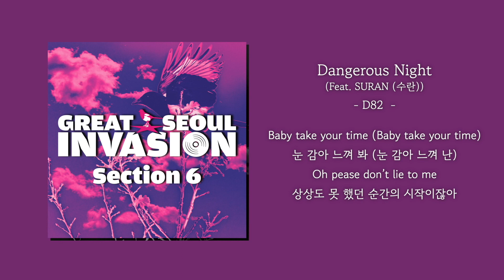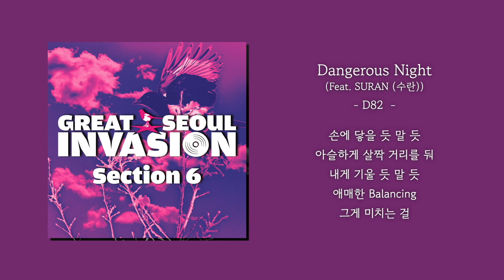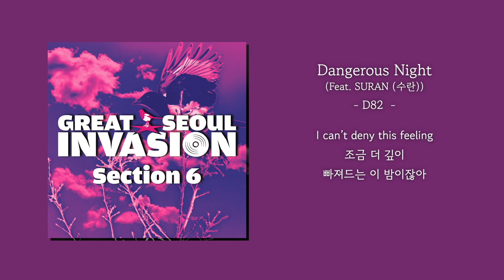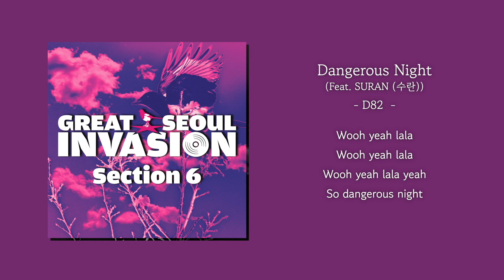[1시간] D82 - Dangerous Night (Feat. SURAN (수란)) | 가사 Lyrics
[앨범소개]

"GREAT SEOUL INVASION"

한국 밴드 음악의 세계를 향한 도전! 대한민국 밴드 음악의 반란이 시작된다.

4라운드 음원 미션의 주제는 [“ONE on ONE”]
치열한 대결 끝에 4라운드에 진출한 8팀이 장르 컬래버레이션 미션을 통해 1대1 데스매치를 펼친다.

4. D82 - Dangerous Night (Feat. SURAN (수란))
‘Dangerous Night (Feat. SURAN (수란))’은 남녀 사이의 맘을 줄 듯 말듯 밀고 당기는 애타는 긴장감을 팝과 R&B의 조화로 표현한 곡이다.
이제는 고유의 스타일로 굳혀진 D82만의 그루비한 드럼&베이스 리듬과 펑키한 기타, 밤거리의 화려한 네온사인을 연상케 하는 몽글몽글하면서도 청량한 신스 사운드로 단단하게 올려진 밴드 사운드 위에 D82 한승윤과 콜라보 아티스트 수란의 함께 춤추듯 주고받는 보컬이 돋보인다.